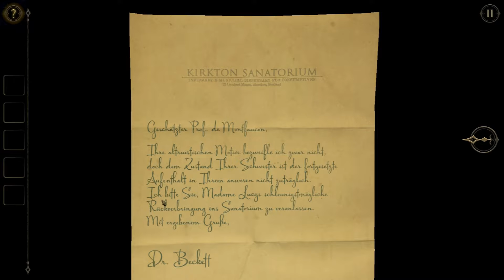Let´s Play The Room 2 #7 Linsen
Nun sind wir wieder mal von Rätzeln umgeben!

Lasst doch auch jetzt noch mal Liebe da!
Jetzt auch bei Facebook zu finden!

Wollt ihr mich unterstützen, um einen besseren PC zu bekommen! Dann macht es hier!